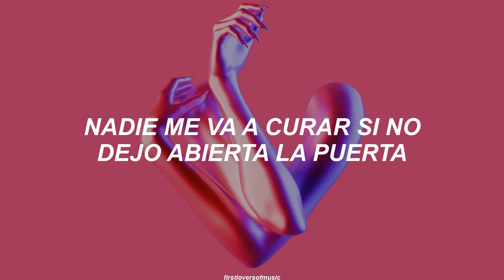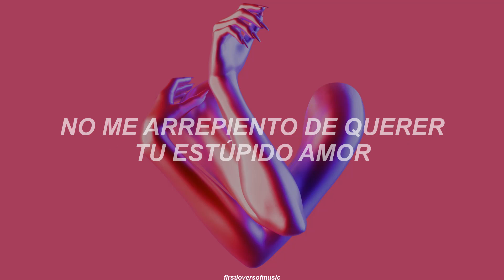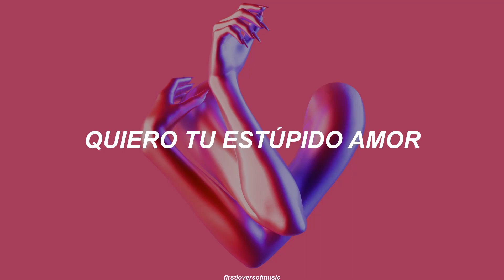lady gaga - stupid love (español)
━ Song :  Stupid Love
━ Album : Chromatic
━ Artist : Lady gaga